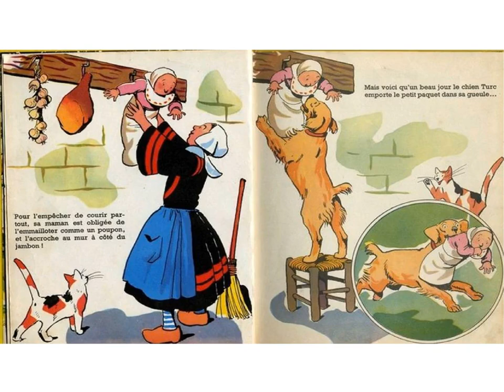Histoire de Bécassine